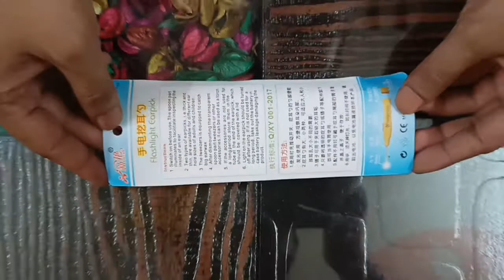ENT TOOL|Ear wax remover with flashlight|wax removal tool|remove ear wax|remove wax easily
ear wax removal tool|ENT TOOL|how to remove ear wax|कान का मैल कैसे निकले|आसानी से कान का मैल निकालो|कान की मैल निकालने का सबसे आसान तरीका|wax removal tool|remove ear wax|remove wax easily|Dr.